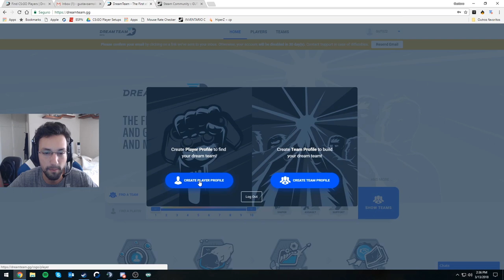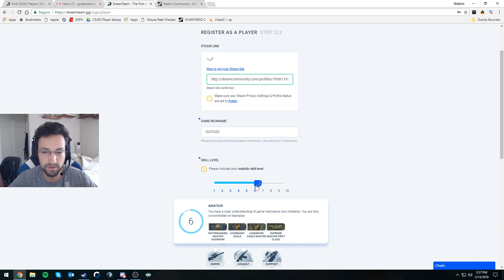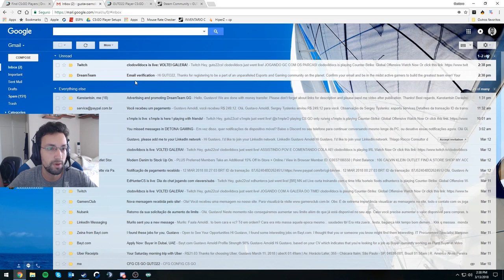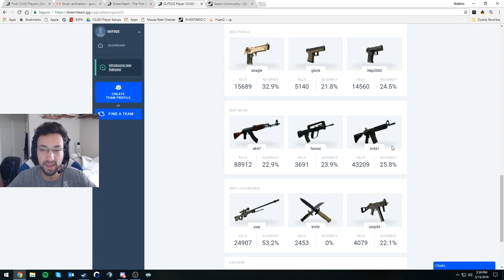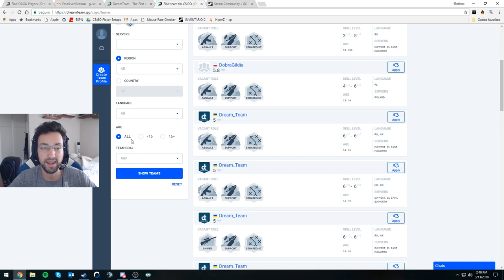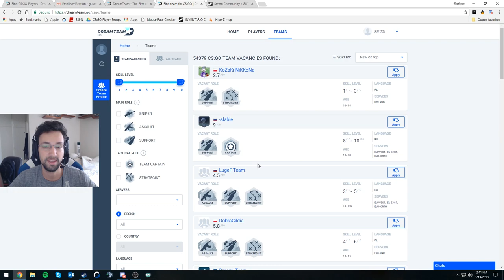Aquela PARTIDA quase PERFEITA | DETONA GUTO22 (Gamers Club level 20)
►Computer:
Motherboard: ASUS Z270 TUF Mark 1
Processor: i7 7700k @ 4.5 GHz
Cooler: Corsair H100i v2
VGA: Gigabyte GTX 1080 G1 GAMING
SSD: Corsair M.2 MP500 480 GB
RAM: Corsair Vengeance 16 GB DDR4 2400 MHz
PSU: Corsair RM750x Modular 80 Plus Gold 750W